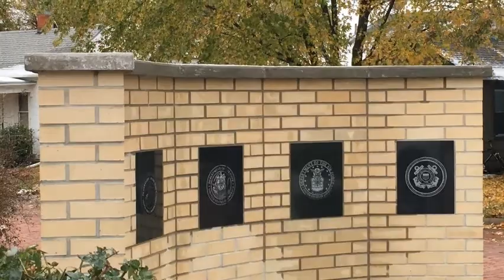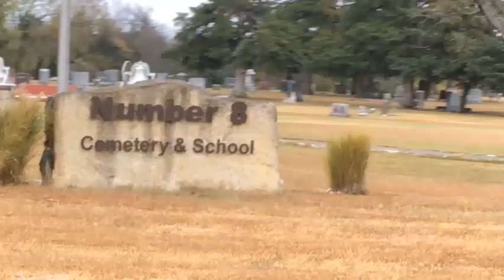Let's Explore! | Madison, Kansas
Come join me for a drive through the town of Madison, Kansas!